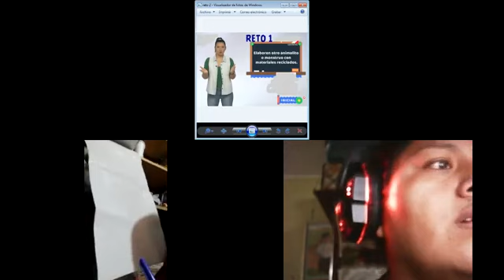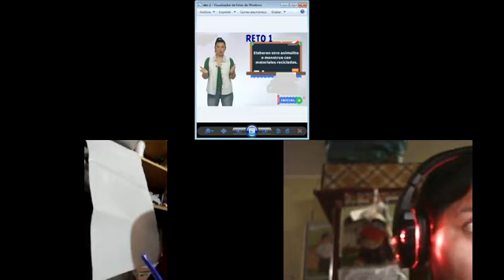PLANIFICANDO LUNES 10 DE AGOSTO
Planificando el día lunes de APRENDO EN CASA II CICLO
UNA PRUEBA PARA DEMOSTRAR QUE ESTAMOS TRABAJANDO DESDE MUY TEMPRANO PORQUE AVECES NO NOS CREEN.
A PESAR DE ESTAR LEJOS NO IMPIDE QUE NOS REUNAMOS Y SIGAMOS TRABAJANDO.